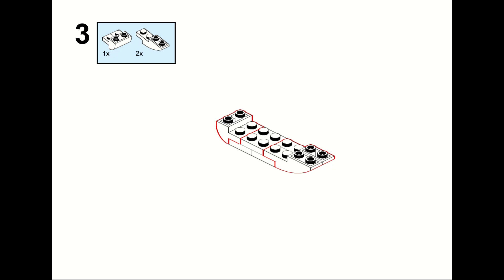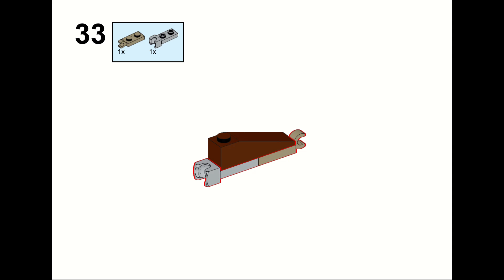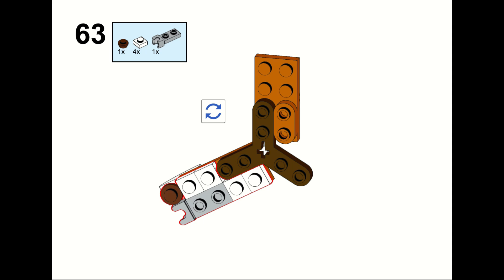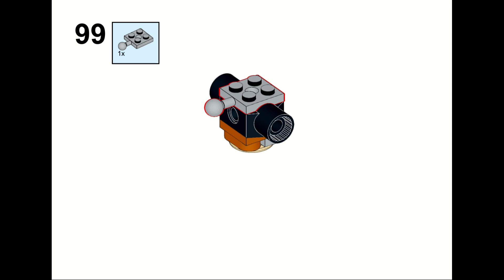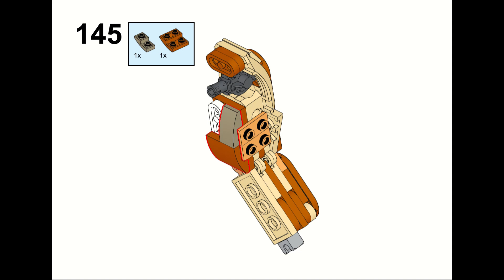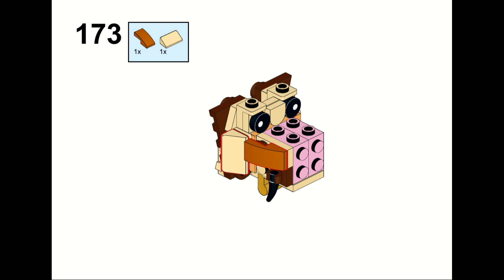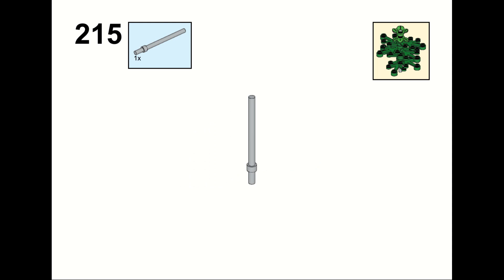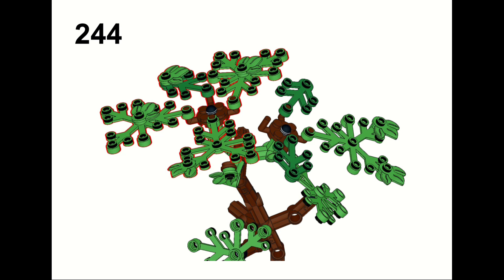How to build Tiger 31150 Alternate Build Lego MOC Tutorial Instructions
Alternative design of the set 31150 Wild Safari Animals , a Tiger, enjoy :)